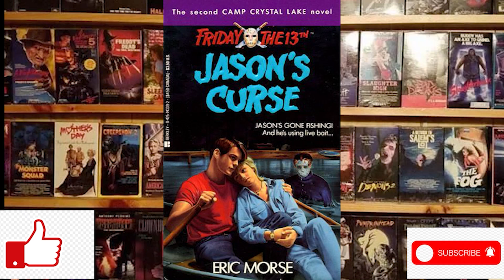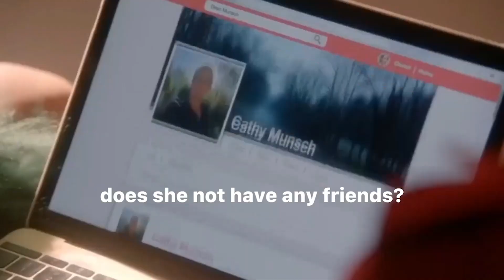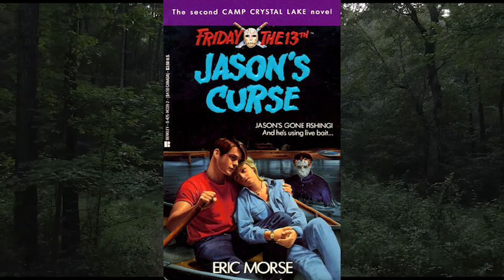Tales From the Creek Bed, Friday the 13th YA Novel, The Carnival Review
Prepare for an engaging experience as I take you on a journey through the influences that have shaped me as an artist in Tales From The Creekbed. This episode will delve into the third installment of the obscure Young Adult Friday The 13th book series, where I will recount my discovery of these books and share my current perspectives. Join me as I unravel the impact of this literary work on my creative vision.

Novels by Jeremy Campbell

Hire Jeremy for editing or photography.

Audio Version Of The Carnival